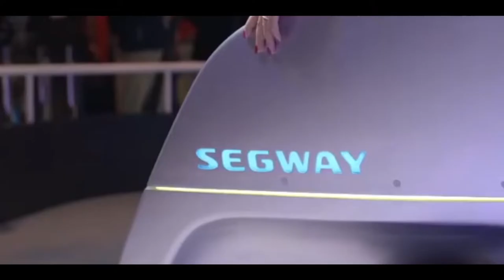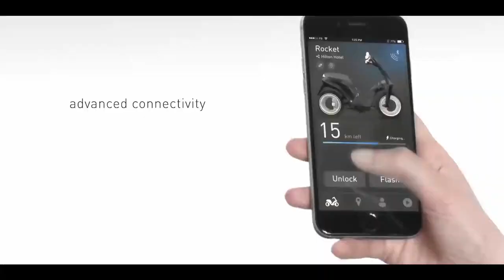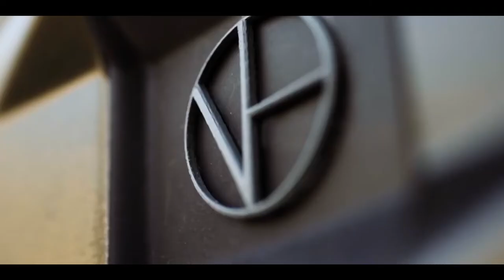7 Invenções insanas de transporte pessoal - 2022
7 Invenções insanas de transporte pessoal - 2022